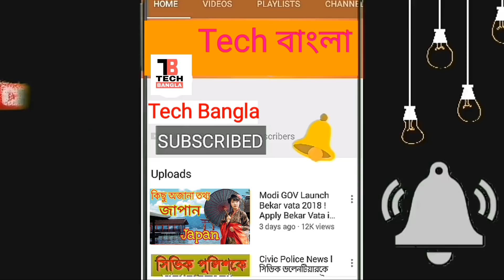বাংলায় ২০২১ বিধানসভা ভোটে তৃণমূল ক'টি আসন পাবে জানিয়ে দিলেন সৌমিত্র ? TecH Bangla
Techbangla bengali braking news bengal  cpi m congress alliance news news24 news ড্রোন ভিউ বাম ব্রিগেড ড্রোন ভিউ বাম ব্রিগেড cpim briged drone view drone kolkata drone view brigade cpim vs tmc cpim vs tmc brigade 3rd february সিপিএমের ব্রিগেড সভা cpi m lok sabha 2019,cpim brigade rally 2019 সিপিএম-এর ব্রিগেড kolkata latest news cpim news today cpim brigade 2019 cpim brigade meeting communist party reject bjp breaking news
techbangla bangla news news today news live এখনই ভোট হলে পশ্চিমবঙ্গের কোন দল কে কয়টি আসন পেতে পারে জানালো সমীক্ষা lok sabha election 2019 exit poll latest west bengal lok sabha election 2019 exit poll bjp congress opinion poll lok sabha elections india tv-cnx lok sabha opinion poll indiatv-cnx opinion poll india tv openion poll lok sabha election 2019 mayavati aaj tak news west bengal lok sabha election 2019 exit poll exit poll 2019
techbangla west bengal headlines today india today trinamool congress amit shah mamata banerjee modi vs rahul gandhi modi vs rahul modi vs billu mamta banerjee vs narendra modi mamta banerjee vs modi mamta banerjee vs bjp,lok sabha election 2019 lok sabha election loksabha vote candidate list in west bengal 2019 tmc vs bjp who will win west bengal election 2019 west bengal exit poll 2019 bharatiya janata party breaking news latest news TechBangla to cpim party westbengalcpimwestbengal supporters
cpim west bengal latest newsfuture of cpim in west bengalcpimwest bengal state secretariatcpimkeralacpim bengalnewscommunist party of indiacpim kolkata districtcommittee